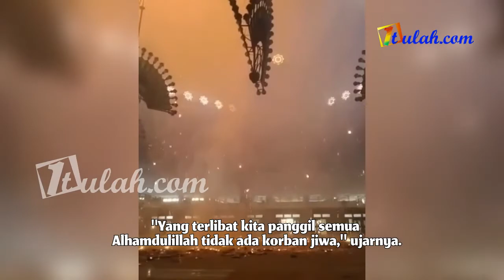KUBAH MASJID ISLAMIC CENTER TERBAKAR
Masjid Jakarta Islamic Center di Koja, Jakarta Utara berkobar pada Rabu 19 Oktober 2022 sekitar pukul 15.30 WIB sore.

Dari video amatir yang tersebar di grup whatsapp rekan-rekan media, tampak api melahap kubah utama Masjid Jakarta Islamic Center.
Dalam video tersebut terlihat, kubah masjid Jakarta Islamic Center di Koja, Jakarta Utara tampak rubuh secara perlahan usai dihantam si jago merah.